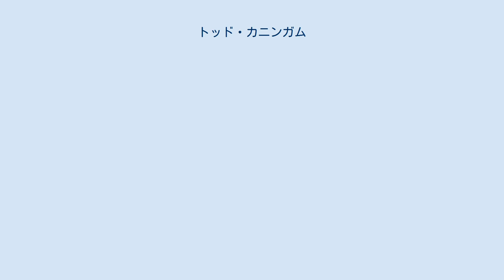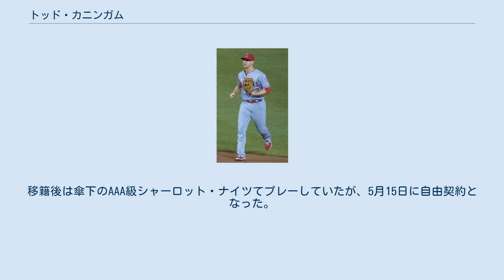トッド・カニンガム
トーマス・デビッド・カニンガム（Thomas David Cunningham, 1989年3月20日 - ）は、アメリカ合衆国アラバマ州カルフーン郡ジャクソンビル出身のプロ野球選手（外野手）。
右投両打。
 2010年のMLBドラフト2巡目（全体53位）でアトランタ・ブレーブスから指名され、6月10日に契約。
契約後、傘下のA級ローム・ブレーブスでプロデビュー。
65試合に出場して打率.260・1本塁打・20打点・7盗塁の成績を残した。
 2011年はA+級リンチバーグ・ヒルキャッツで87試合に出場し、打率.257・4本塁打・20打点・14盗塁の成績を残した。
 2012年はAA級ミシシッピ・ブレーブスで120試合に出場し、打率.309・3本塁打・51打点・24盗塁の成績を残した。
 2013年はAAA級グウィネット・ブレーブスで開幕を迎え、7月30日にリード・ジョンソンが故障者リスト入りしたため、ブレーブスとメジャー契約を結んだ。
同日のコロラド・ロッキーズ戦でメジャーデビュー。
7回裏に代打として出場し、ジェフ・フランシスから左前安打を記録した。
昇格後は6試合に出場したが、8月11日にジェラルド・レアードが故障者リストから復帰したため、AAA級グウィネットへ降格した。
8月23日に再昇格し、2試合に出場したが、無安打と結果を残せず、28日にAAA級グウィネットへ降格した。
この年メジャーでは8試合に出場して打率.250の成績を残した。
 2014年2月25日にブレーブスと1年契約に合意。
3月20日にAAA級グウィネットへ異動した。
この年はメジャーでプレーできず、AAA級グウィネットで120試合に出場して打率.287・8本塁打・58打点・19盗塁の成績を残した。
 2015年10月9日にウェイバー公示を経てロサンゼルス・エンゼルスへ移籍した。
 2016年4月2日に40人枠を外れる形で傘下のAAA級ソルトレイク・ビーズへ配属された。
6月11日にメジャー契約を結んでアクティブ・ロースター入りした。
6月18日に戦力外となり、21日に40人枠を外れる形でAAA級ソルトレイクへ配属された。
7月6日に再びメジャー契約を結んでアクティブ・ロースター入りしたが、26日に戦力外となった。
その後はシーズン終了までAAA級ソルトレイクで過ごし、10月3日にFAとなった。
 2016年11月18日にセントルイス・カージナルスとマイナー契約を結び、2017年のスプリングトレーニングに招待選手として参加することになった。
 2017年は開幕から傘下のAAA級メンフィス・レッドバーズでプレーした。
 2017年7月10日に金銭トレードで、ロサンゼルス・ドジャースへ移籍した。
移籍後は傘下のAAA級オクラホマシティ・ドジャースでプレーし、移籍前を含めた2球団合計で96試合に出場して打率.284・4本塁打・31打点・7盗塁の成績を残した。
 2017年12月7日にピッツバーグ・パイレーツとマイナー契約を結び、2018年のスプリングトレーニングに招待選手として参加することになった。
 2018年は開幕から傘下のAAA級インディアナポリス・インディアンスでプレーした。
 2018年4月26日に後日発表選手とのトレードで、シカゴ・ホワイトソックスへ移籍した。
移籍後は傘下のAAA級シャーロット・ナイツてプレーしていたが、5月15日に自由契約となった。